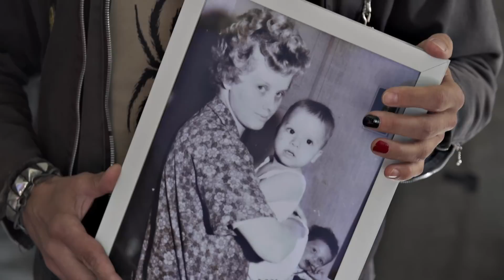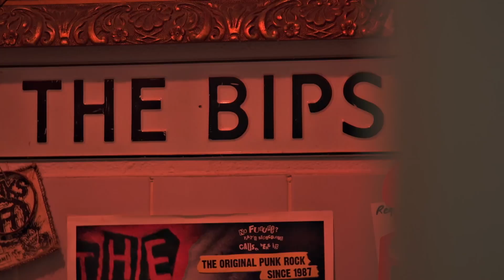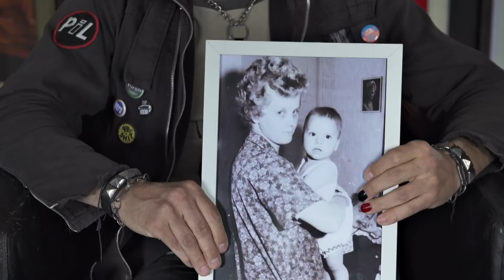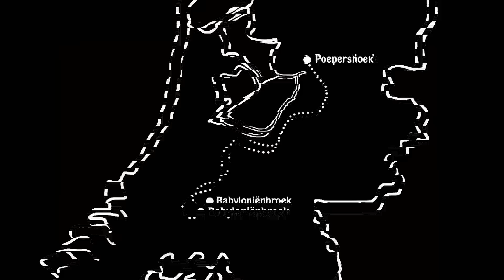Haar KOSTUUMS brengen haar naar DROOMWERELD | Man Bijt Hond | KIJK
Bep Welters is met haar bijzondere kostuums een voorbeeld voor andere vrouwen. Door zich te verkleden, brengt ze zichzelf naar een droomwereld waar mensen zich compleet in kunnen verliezen, waardoor ze al hun dagelijkse zorgen vergeten.

Het programma 'Man Bijt Hond' brengt alledaags nieuws en laat zien wat Nederland bezighoudt. Door het kleine nieuws groot te maken en het grote nieuws klein te maken wordt Nederland met een knipoog in beeld gebracht.

Meer zien? Bekijk hele afleveringen van 'Man Bijt Hond' op KIJK.nl